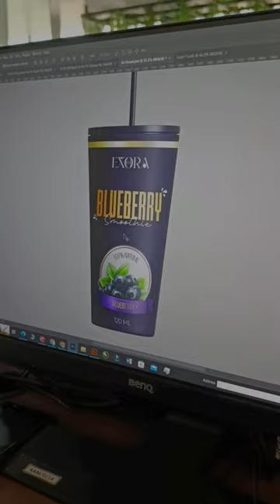Re-Branding to my way😎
Being a designer, We love to make creatives, new design to an existing brand. see how it turned out to be😍
rebranding video
branding shorts video
rebranding product
redesign product
redesign video
graphic design video
graphic designer videos